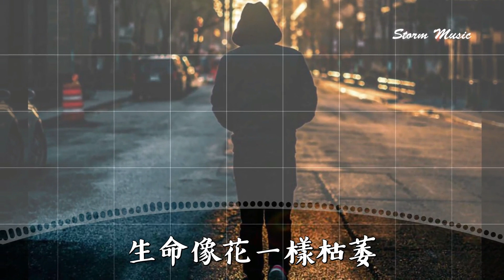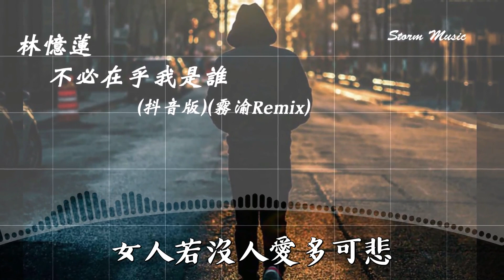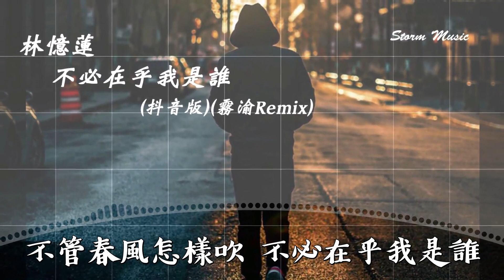林憶蓮 - 不必在乎我是誰 [幾次真的想讓自己醉 讓自己遠離那許多恩怨是非] 【動態歌詞Lyrics】(抖音版)(霧渝Remix)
林憶蓮 - 不必在乎我是誰(抖音版)(霧渝Remix)

作詞 : 李宗盛
作曲 : 李宗盛

我覺得有點累
我想我缺少安慰
我的生活如此乏味
生命像花一樣枯萎
我整夜不能睡
可能是因為煙和咖啡
如果是因為沒有人陪
我願意敞開心扉
幾次真的想讓自己醉
讓自己遠離那許多恩怨是非
讓隱藏已久的渴望隨風飛
忘了我是誰
女人若沒人愛多可悲
就算是有人聽我的歌會流淚
我還是真的期待有人陪
何必在乎我是誰
我想你說的對
寂寞使人憔悴
是寂寞使人心碎
戀愛中的女人才美
我想我做的對
我想我不會後悔
不管春風怎樣吹
先讓我好好愛一回
我忘了我是誰
何必在乎我是誰
我忘了我是誰
何必在乎我是誰
我想你說的對
我想我不會後悔
不管春風怎樣吹
不必在乎我是誰